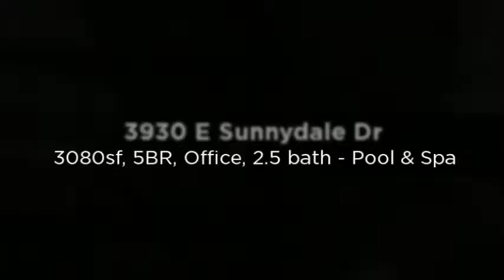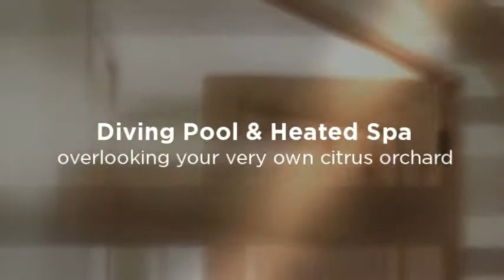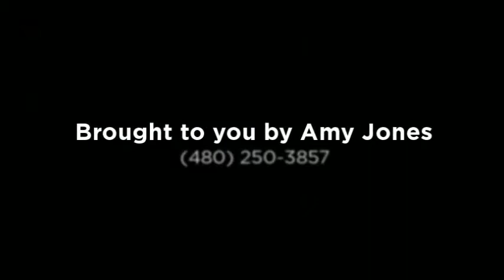3930 E Sunnydale Dr - Queen Creek AZ 85142 ~ Sold by Amy Jones Group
Beautiful Queen Creek , AZ estate home on 38,000+ sf lot with Citrus Orchard & horse privileges.  SOLD by Amy Jones, REALTOR - RE/Max Infinity Voted BEST CHANDLER REALTOR